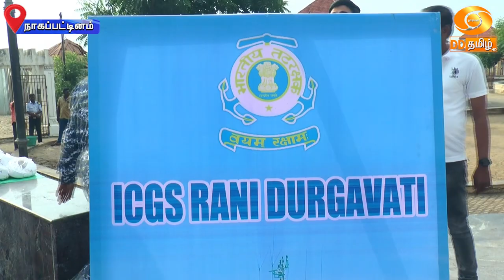வேளாங்கண்ணி கடற்கரையை மாணவர்களுடன் இணைந்து தூய்மைப்படுத்திய கடலோர காவல்படையினர்